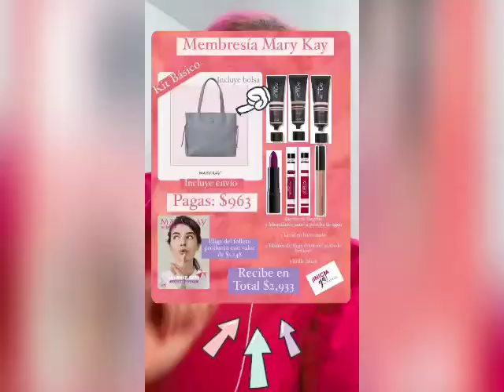La promoción más fabulosa de Mary Kay Julio 2021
Te comparto las estupendas promociones que tenemos en Mary Kay para este Julio 2021